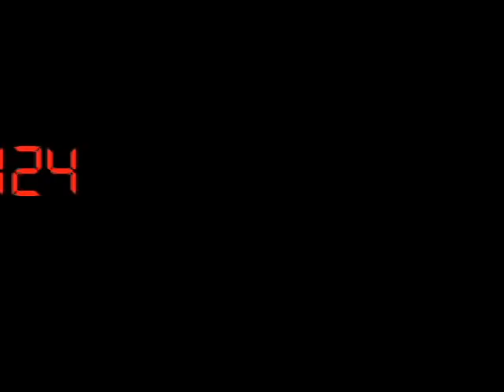Sounds Like Greek to Me - Episode #124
Author: Mark V. Fusco

In this video wine review, Mark reviews the Non-Vintage Kourtaki Mavrodaphne of Patras.  Distributed by Tubemogul.